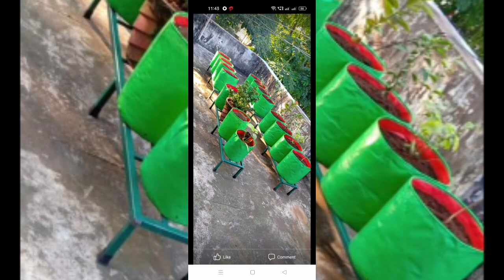என்ன சொல்றிங்க..IT company வேலைய விட்டுட்டு இவ்வளவு விஷயம் செய்யுறீங்களா!!?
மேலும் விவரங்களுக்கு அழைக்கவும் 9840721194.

Google maps